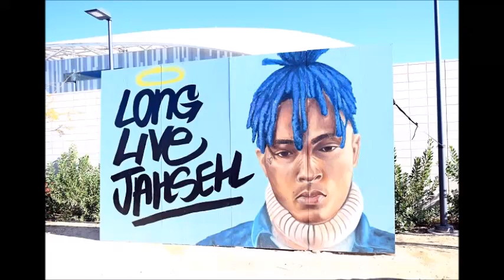XXXTENTACION - DONT CRY ( OFFICAIL AUDIO ) 2019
xxxtentacion   DONT  CRY   THIS SONG IN SHOW  LOVE TO XX  LIKE ON SHARE  THANK  R.I.P XXXTENTACION